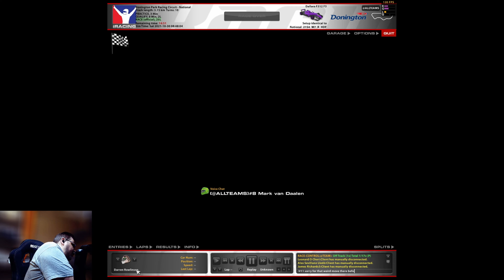Broadcasted timeslot 2ndsplit F3 in Donnington | iRacing NextLevelRacing F3 Championship 21S4 W7 F3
So we have another race from Broadcast time slot - of course i did not make the broadcasted split, we ended up one below - but still a lot of fun racing  in Donnington Short version - below 1 minute lap-times.

00:00 Intro
00:54 Race
26:50 incidents

Sim Gear:
Wheel Base: Simucube 2 Sport
Steering wheel: Ascher Racing F28-SC V1
Pedals: Meca CUP1-2
Monitor: Samsung C49HG90D 49"
Second Screen: AOC C32G1 32"

PC:
AMD Ryzen 9 5900X
MSI MAG X570 TOMAHAWK WIFI
32GB G.SKILL Trident Z 3600MHZ RAM
SAMSUNG 980 PRO (512GB)
Lian Li PC-O11DX Dynamic Midi-Tower
Seasonic Focus GX 80 Plus Gold PSU 750W
MSI RTX2080 8GB DUKE OC